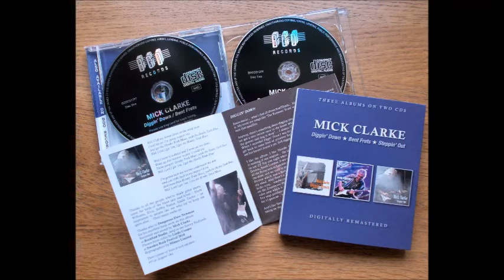Mick Clarke - Big Town Playboy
From the 3 album compilation on BGO Records BGOCD1399 - Released November 2019
Diggin' Down / Bent Frets / Steppin' Out
39 tracks freshly remastered by Andrew Thompson at Sound Performance, London.
2 CD package with 12 page colour booklet.
"Big Town Playboy" written by Johnny Jones. Dangerous Dave Newman on the harp.